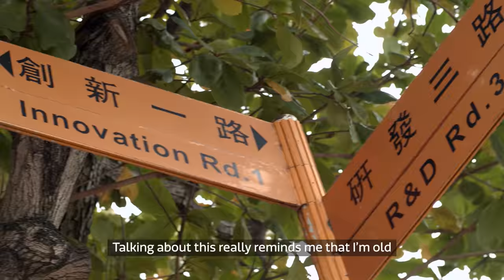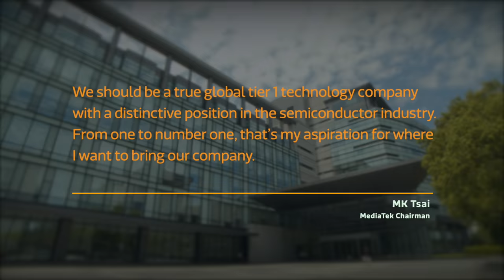MediaTek's 25th Anniversary: Chairman Tsai tells how the company came to be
Marking the 25th Anniversary of MediaTek, we took a trip down memory lane to see where it all began with MK Tsai, Chairman of MediaTek. Chairman Tsai recounts his days at the former HQ of United Microelectronics Corporation (UMC), his dedicated team that met every challenge, deciding on the perfect name and finally arriving at Innovation Road 1. In 25 years, we've travelled road 1 to become number 1.